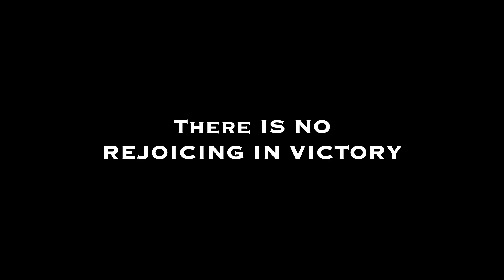Without the Pain of Defeat, There is no Rejoicing in Victory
If you’re searching for a podcast from someone who has lived and breathed each moment, then Houston Sports State of the Union Podcast is where you belong…